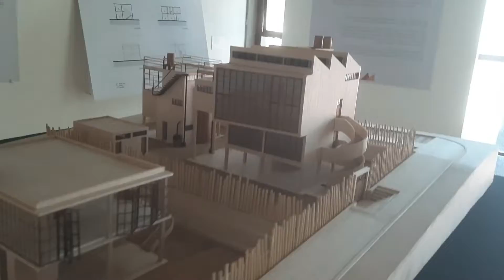[MÉXICO] Casas gêmeas de Frida Kahlo e Diego Rivera ligadas por uma ponte! [E aí, vamo junto?]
Hoje tivemos a oportunidade de entrar em outra casa da Frida Kahlo, esta construída por Diego Rivera. Na verdade são duas casas lado a lado, ligadas por uma ponte. Cada um tinha a sua casa separada e só se visitavam a noite! E aí, vamo junto?

Estas duas casas são conhecidas como as casas gêmeas e também estão localizadas no bairro de Coyacan, ao sul da Cidade do México, mesmo bairro da casa mais famosa da Frida, a Casa Azul

A história do Diego Rivera e da Frida Kahlo é uma história de amor e de muitas traições e estas duas casas contam também um pouco sobre isso. As casas eram usadas como ateliê de pintora para os dois.

Vem conhecer um pouco mais da vida de Frida Kahlo e Diego Rivera!

00:00 Filmamos por dentro das casas gêmeas de Diego Rivera e Frida Kahlo, casas que são interligadas por uma passarela no último andar. Mostramos também como chegar de transporte público até a casa da Frida Kahlo.
03:21 Entrada das casas gêmeas de Frida Kahlo e Diego Rivera em Coyacan, na Cidade do México.
04:14 Por dentro do ateliê de pintura de Diego Rivera na Cidade do México. Visitamos toda a parte interna das casas do Diego e da Frida Kahlo.
05:46 Ponte que liga as duas casas de Diego Rivera e de Frida Kahlo. Essa passarela certamente foi palco de muitas brigas, talvez a mais conhecidas seja a de quando a Frida pega o Diego traindo ela com a própria irmã mais nova da Frida, Cristina!

;D